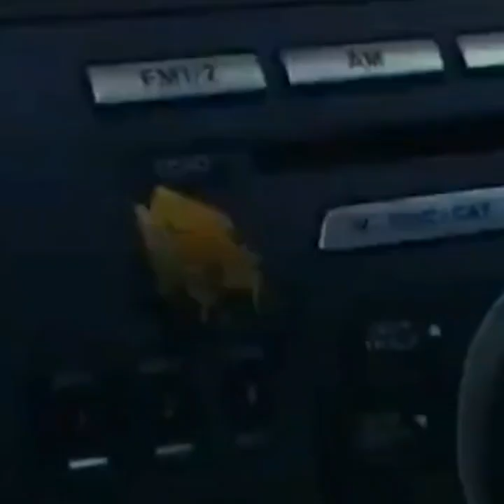Pampatanggal stress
Funny videos